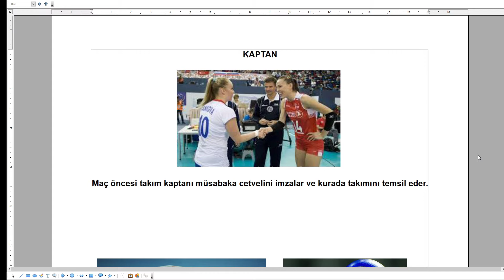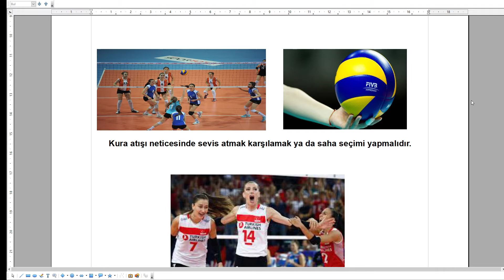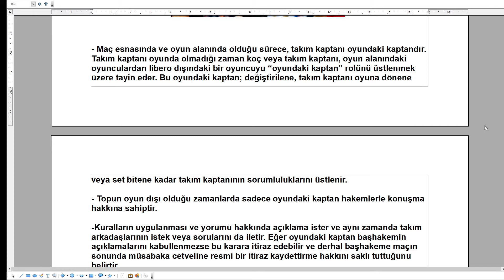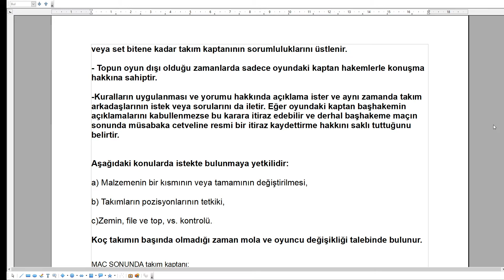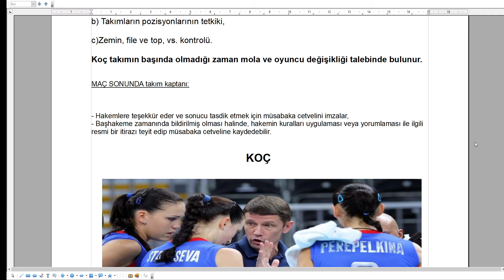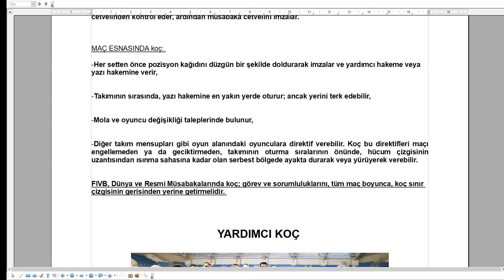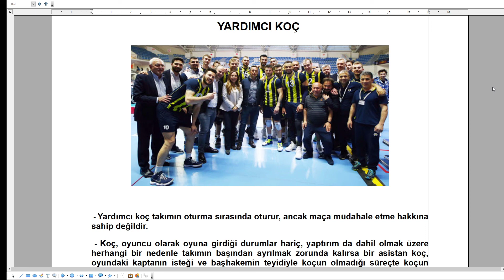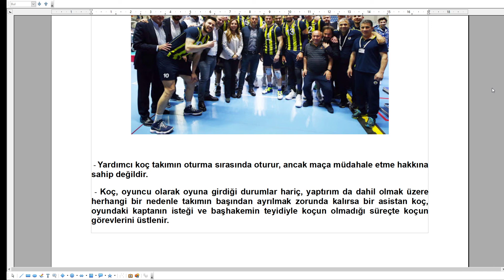KAPTAN, KOÇ, YARDIMCI KOÇ GÖREVLERİ VE YETKİLERİ- VOLEYBOL OYUN KURALLARI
BU VİDEOMUZDA KAPTAN , KOÇ VE YARDIMCI KOÇUN VOLEYBOLDAKİ YERİNDEN BAHSETTİK. ÖNEMLİ BİR YER KAPLAYAN VE OYUN İÇERİSİNDE OLAN BU AKTÖRLERİ BİR DE YAKINDAN TANIMAK VE GÖREV, SORUMLULUKLARINI VE YETKİLERİNİ BİLMEK DE EN AZ BU SPORU YAPMAK KADAR ÖNEMLİDİR. AYRICA VİDEODA OYUNDAKİ KAPTAN İLE RESMİ KAPTAN ARASINDAKİ FARKLAR DA ANLATILMIŞ OLUP BU AYRIMIN İYİ ANALİZ EDİLMESİ TARAFINIZCA YAPILMALIDIR.